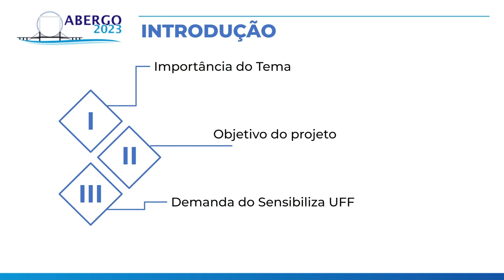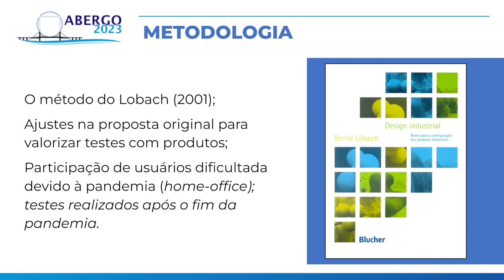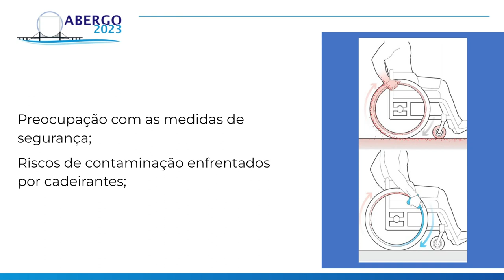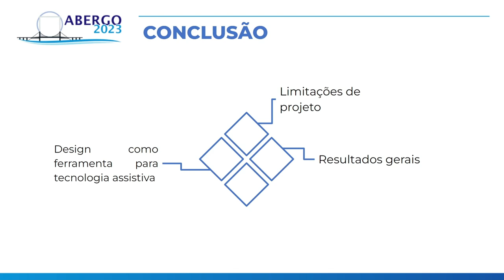Sistema de adaptação de lixeira acessível para cadeirantes